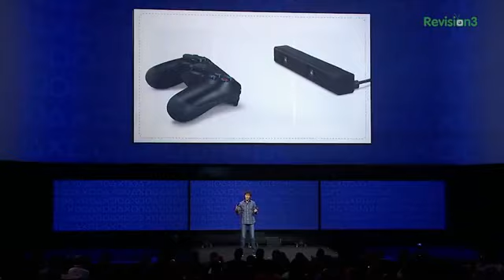Game review XBOX ONE Always On, Used Games, and MORE with Adam Sessler, Geoff Keighley and Kota